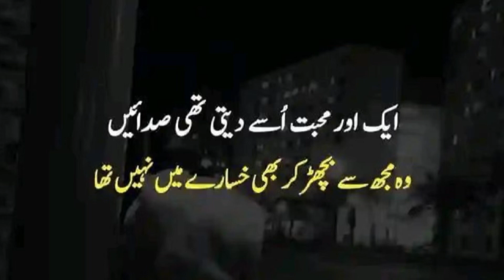Nir rat dy dey rowindi // keia asa ansan ni // saraiki song